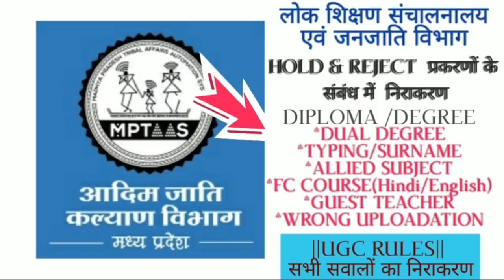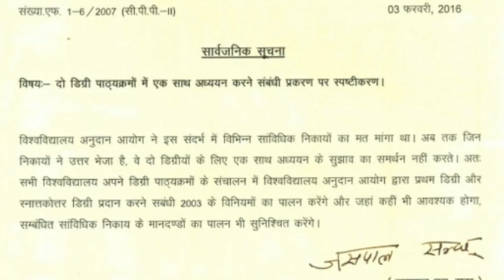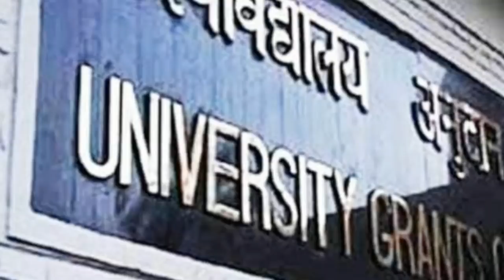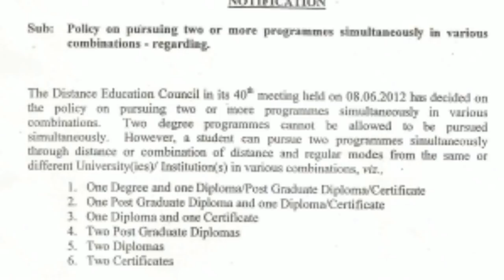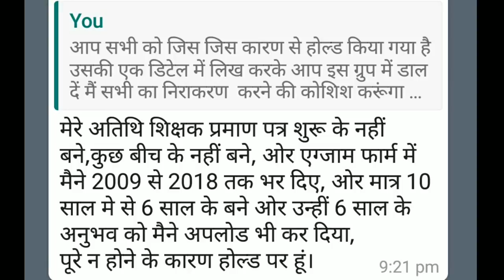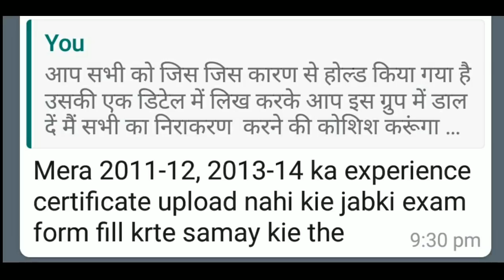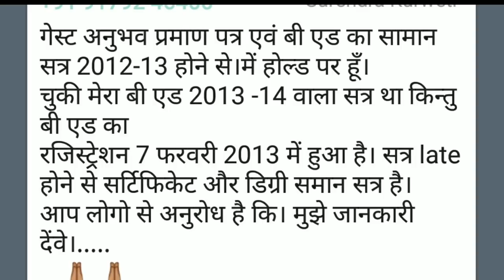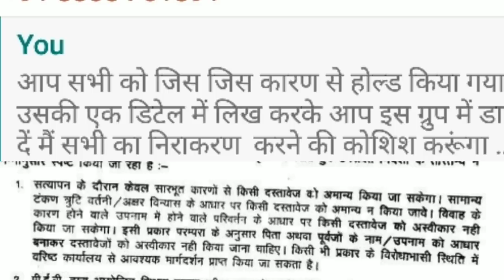TRIBAL& DPIमैं वर्ग1&2में होल्ड& रिजेक्ट प्रकरणों का निराकरण/RULES & REGU/Dual Deg./Allied/Guest/FC